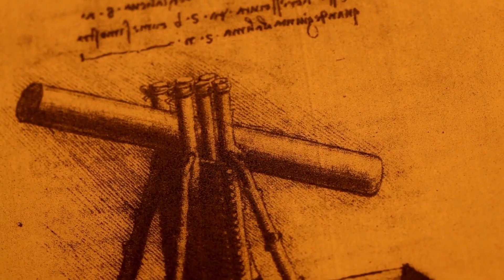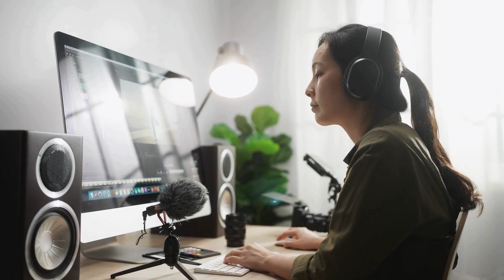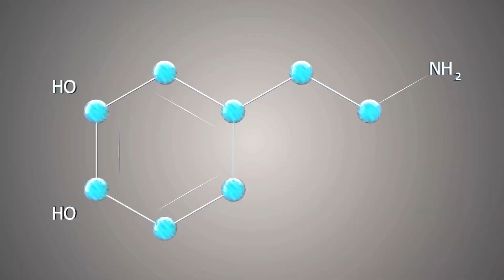Get Ahead By Doing What 99% Of People Aren't Doing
This video explains how you can get ahead by doing what 99% of people aren't doing.

~ Dee

⏱️TIMESTAMPS⏱️
0:00 Get Ahead By Doing What 99% Of People Aren't Doing
0:40 Old school markets
1:05 New school markets
1:25 How to cash in on the Digital Renaissance Era
1:50 What other people are doing, and what to do instead
2:45 Use multiple interests to come up with something unique
3:22 The benefits of having multiple interests and to learn more
5:30 Gain the attention of your audience
7:48 The Recap